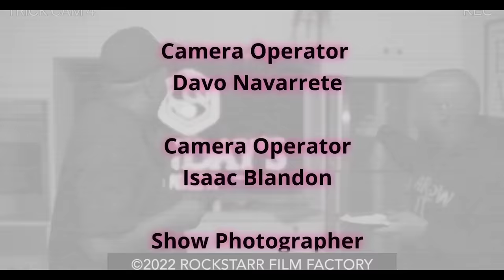Trick Daddy - I Got My Pots W/ CjSoCool, Kid 'n Play S2 E10